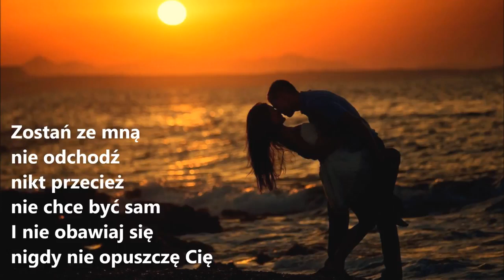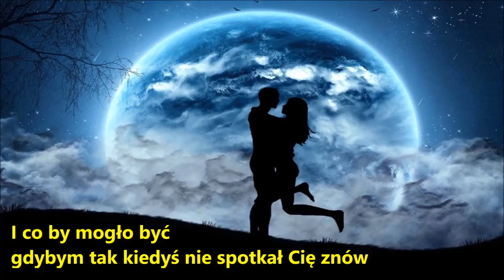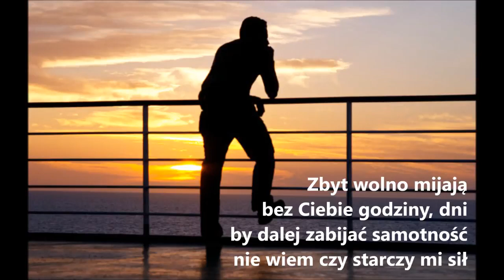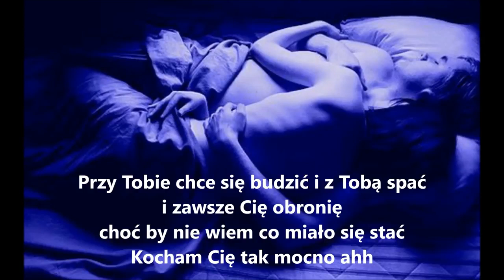Chłopcy z Placu Broni - Kocham i tęsknię ! 😍😪